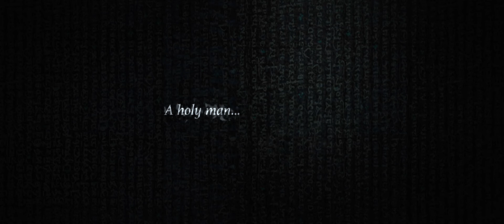Last Days In The Desert - Official® Trailer [HD]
Ewan McGregor is Jesus -- and the Devil -- in an imagined chapter from his forty days of fasting and praying in the desert. On his way out of the wilderness, Jesus struggles with the Devil over the fate of a family in crisis, setting for himself a dramatic test.

Cast: Ewan McGregor, Ciaran Hinds, Ayelet Zurer, Tye Sheridan

Studio: Broad Green Pictures
Director: Rodrigo García
Screenwriter: Rodrigo García
Genre: Drama